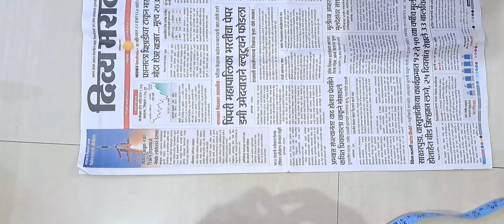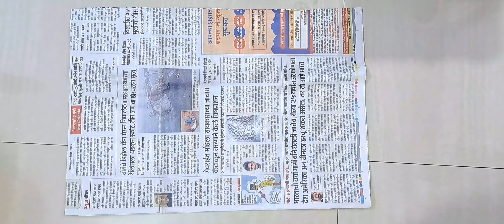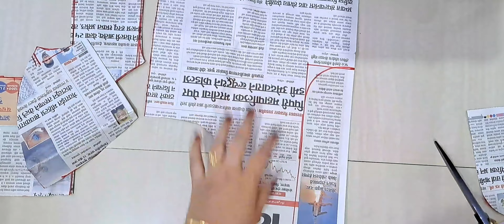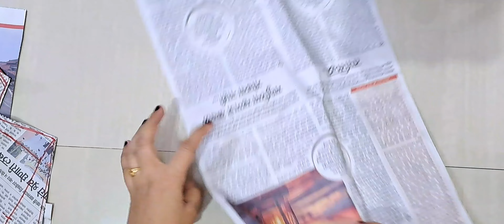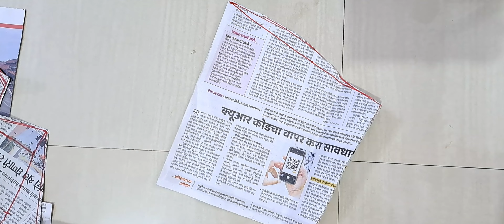कटोरी ब्लाऊज परफैक्ट मापासोबत कटिंग करण्याची बघा कशी आहे माझी सर्वात सोपी पध्दत/साईज 38"